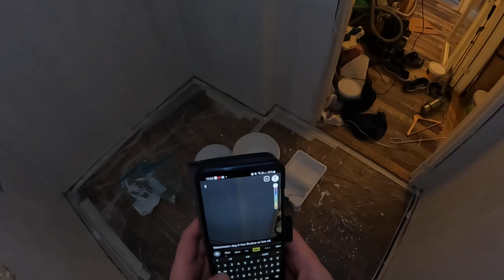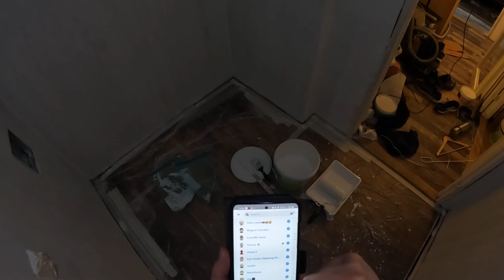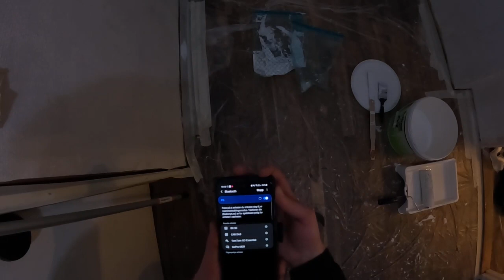Maler vegger hos Brultus | Dag 5